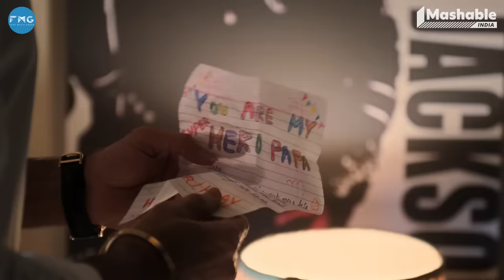ANIMAL: Scene Breakdown with Sandeep Reddy Vanga | Ranbir Kapoor| T-Series | Mashable Todd-Fodd Ep43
Love it, hate it, criticize it - the Ranbir Kapoor starrer Animal, directed by Sandeep Reddy Vanga is on everybody's minds! The scenes from the movie has made a lasting impact on the people who have watched it. Today on Mashable Todd-Food, we have the director of the said movie breakdown some of the epic scenes of the film.